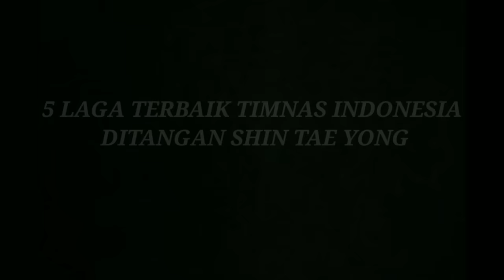5 PERTANDINGAN TERBAIK TIMNAS INDONESIA DI ERA COACH SHIN TAE YONG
5 PERTANDINGAN TERBAIK TIMNAS INDONESIA DI ERA COACH SHIN TAE YONG

Timnas Indonesia ditangan coach Shin tae yong kembali ditakutin di Asia, berikut 5 pertandingan terbaik timnas Indonesia ditangan Shin tae yong..

Kuwait vs Indonesia
Indonesia vs Vietnam
Indonesia vs Nepal
Indonesia vs curacao